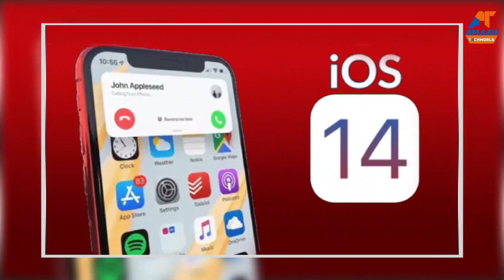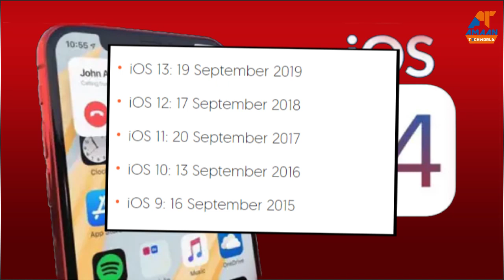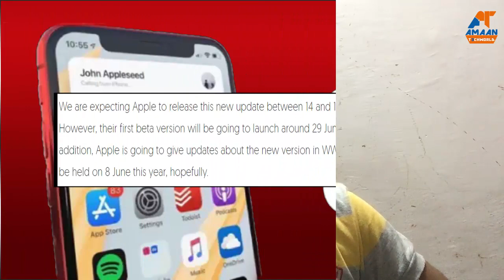iOS 14: Top 10 Confirmed Features! ios 14 beta techonology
iOS 14 - NEW Features & Release Date Confirmed!
iOS 14 is exactly a month away and here's everything you need to know about it!

technological videos in Hindi, New Video is Posted Friday,Saturday,Sunday :)

Conctact:-
Whastapp :- Coming Soon?? ios 14 concept techonology iphone 12